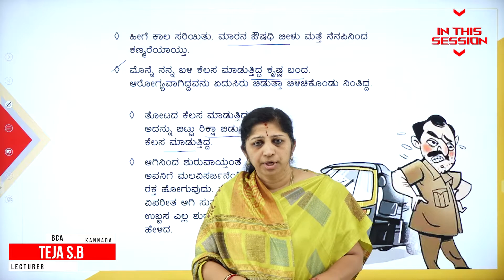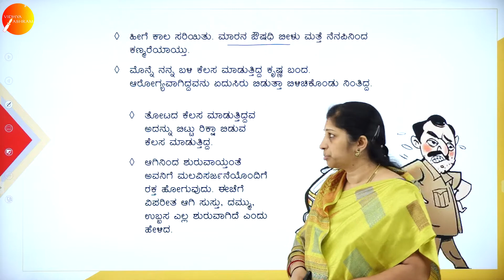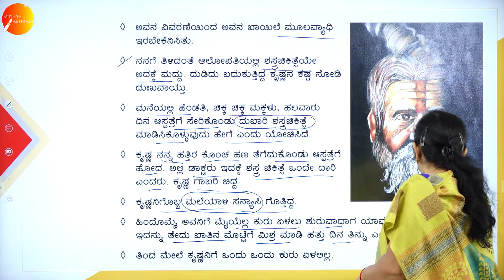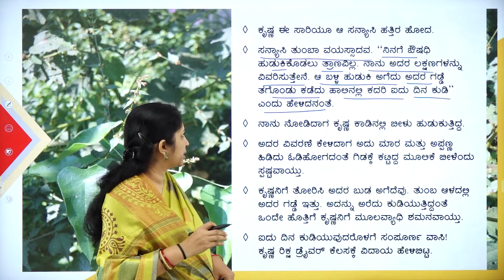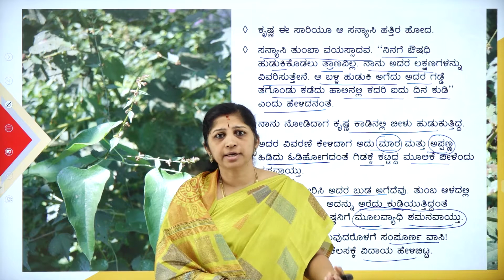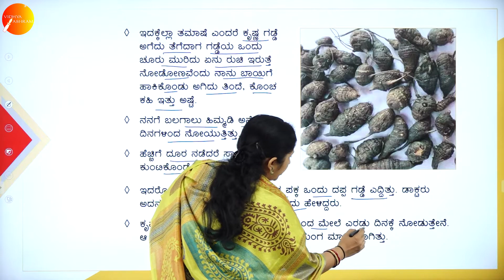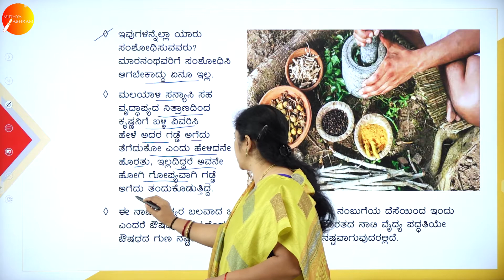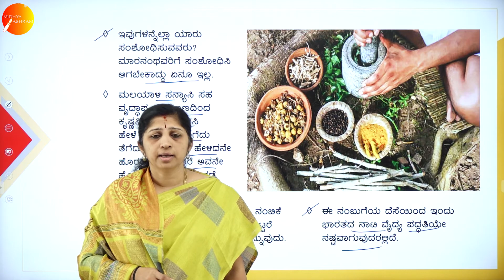DAY 12 | ಕನ್ನಡ | I SEM | B.C.A | ಮೂಲಿಕೆ ಬಳ್ಳಿಯ ಸುತ್ತ | L4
Course : B.C.A
Semester : I SEM
Subject : ಕನ್ನಡ
Chapter Name : ಮೂಲಿಕೆ ಬಳ್ಳಿಯ ಸುತ್ತ -  ಪೂರ್ಣಚಂದ್ರ  ತೇಜಸ್ವಿ
Lecture : 4